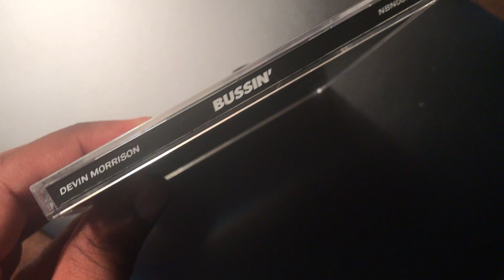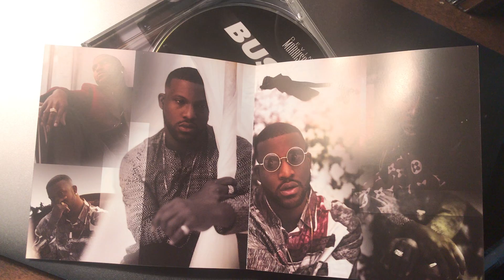CD Opening: Devin Morrison - Bussin' (Japan Edition)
Album unboxing for "Devin Morrison - Bussin'"